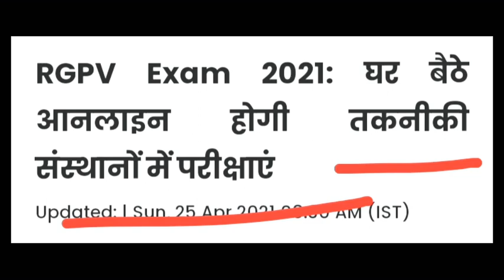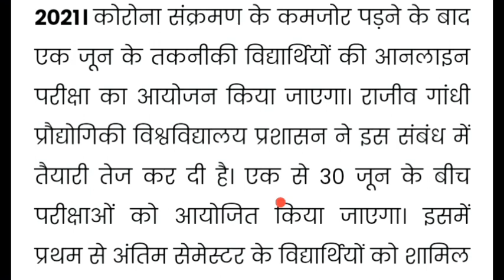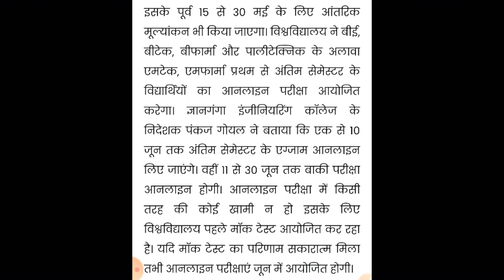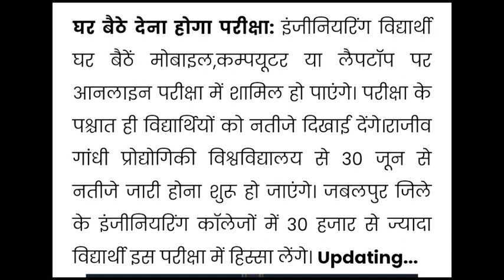RGPV EXAM NEWS 2021/RGPV LATEST NEWS/MP UNIVERSITY EXAM NEWS 2021/RGPV UNIVERSITY EXAM DATE/MPEXAM